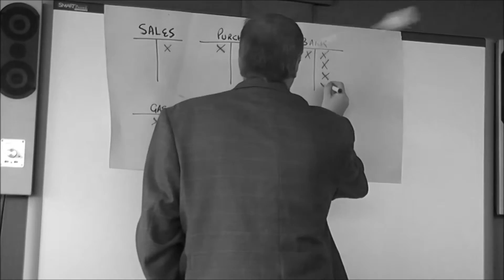Debit Credit Theory Movie Yorkshire Coast College, Scarborough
Yorkshire Coast College AAT students rap to learn their debits from their credits - featuring Theo Paphitis!